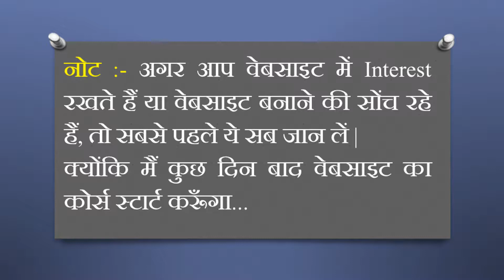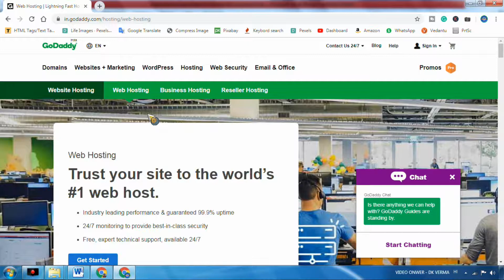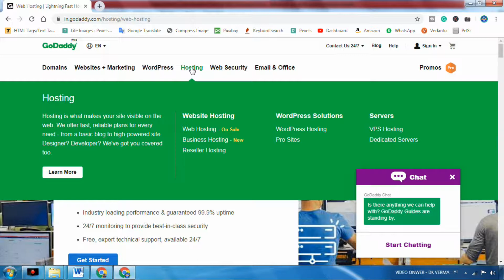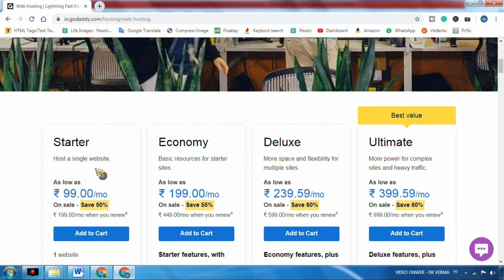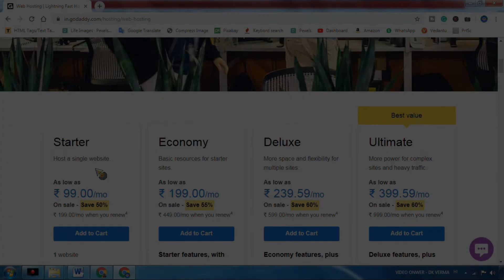Internet Course (Part-8) Web Hosting क्या होता है ?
Hello Friends! Welcome Back "AIO COMPUTER ZONE"
दोस्तों आज आपने सिखा की वेब होस्टिंग क्या होता है, Web Hosting का प्रयोग कहाँ किया जाता है, वेब होस्टिंग कौन देता है साथ ही साथ मैंने आपको बताया की वेब होस्टिंग खरीदने में हमें कितने रूपये खर्च करने पड़ जाते हैं |

About This Channel :
On this channel, you will get videos of all computer-related courses. Along with this, You will also be told about all the jobs related to the computer. Let me tell you that if you want to learn computer online then you will not get a better YouTube channel, because I keep answering all your questions on this channel and keep solving your problems, so immediately connect with this channel right now Go

Thank you very much for showing interest in this video! I wish you a bright future, now I bid farewell to this video.
(D.K. Verma)